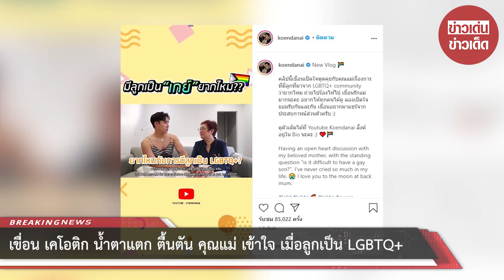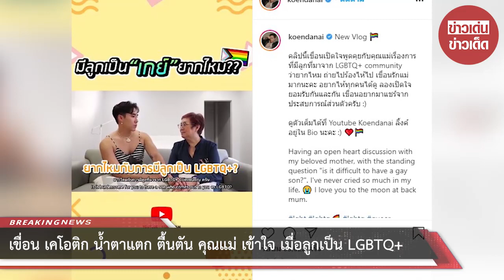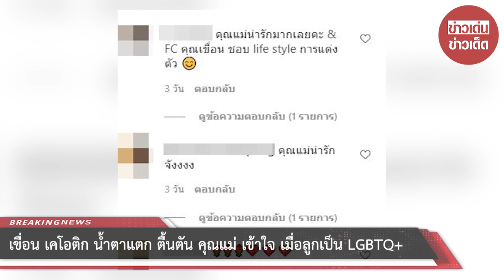เขื่อน เคโอติก น้ำตาแตก ตื้นตัน คุณแม่ เข้าใจ เมื่อลูกเป็น LGBTQ+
ขอบคุณที่มา :
ขอขอบคุณข้อมูลจาก: